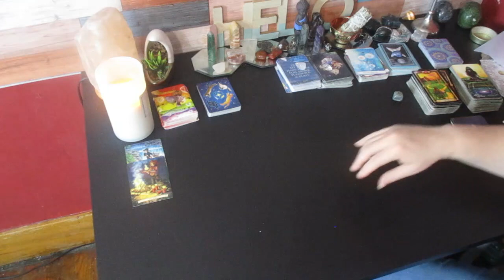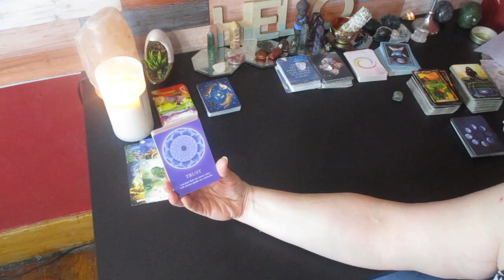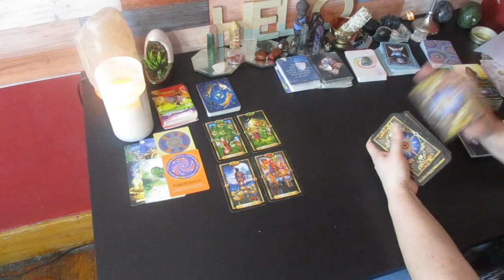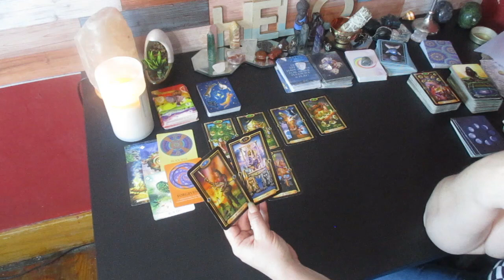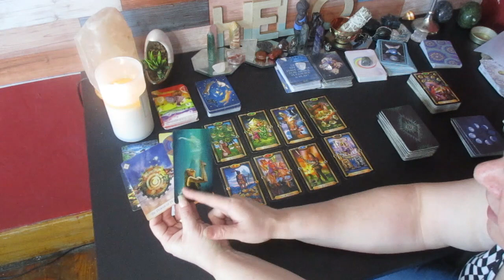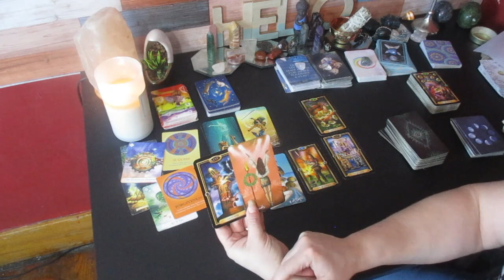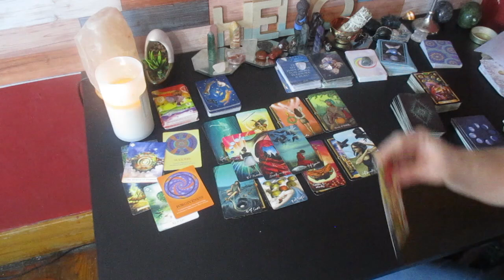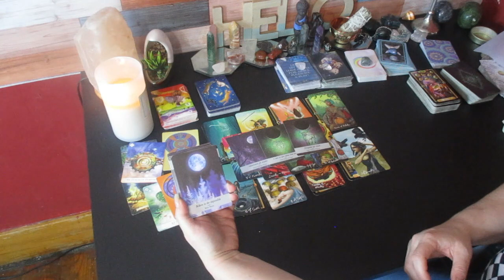VIRGO 💗 Wow this is deep! HUGE CHANGE LEADING TO YOUR REAL PURPOSE 💫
Much love!
~Renee G